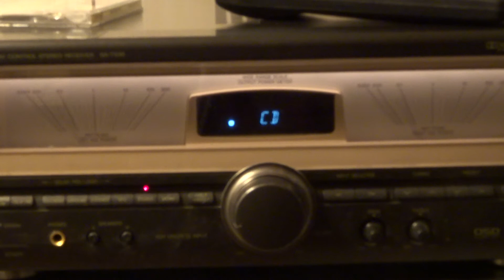MAH09834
Technics SA-TX30
I put a spell on you Bryan Ferry